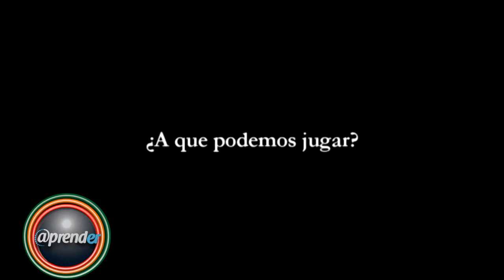A qué podemos jugar | Mi Ciudad | Paraná - Entre Ríos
Juegos y juguetes - Fotos Cirilo Amancay Pinto -

"Mi Ciudad" Paraná - compartimos fragmentos del material educativo “Mi Ciudad" Paraná.

"Mi ciudad" es un material educativo multimedia ideado con el objetivo de proporcionar recursos didácticos a las escuelas primarias; apelando a la recuperación, el fortalecimiento y la difusión de la identidad provincial y regional.